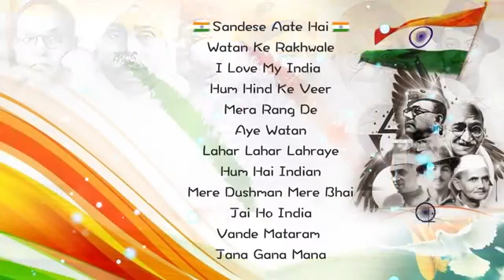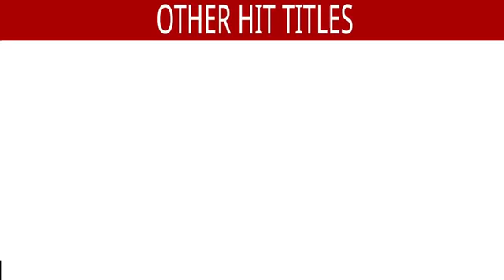Best Of Patriotic Songs | Republic Day Special | Aye Mere Watan Ke Logon | Lata Mangeskar | Jukebox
Independence Day Special 2022 | Popular Hindi Patriotic Songs | Superhit Desh Bhakti Songs | JUKEBOX

*Songs Included in the Jukebox :

1)Song: Sandese Aate Hai-Ke Ghar Kab Aaoge
Singers: Sonu Nigam & Roop Kumar Rathod Music: Anu Malik

2)Song: Watan Ke Rakhwale - 10:24
Singer : Mahendra Kapoor
Lyrics : Majrooh Sultanpuri

3)Song: I Love My India - Female - 14:04
Singer: Sadhana Sargam
Lyrics: Dr Poonam Gujrani

4)Song Hum Hind Ke Veer - 18:59
Singer: Sonu Nigam
Lyrics: Tahir Ambavli

5) Song: Mera Rang De - 23:30
Singers: Roop Kumar Rathod, Harbhajan Mann & Mohd. Salamat
Lyrics: Naqsh Layallpuri

6)Song: Aye Watan - 28:59
Singer : Sonu Nigam
Lyrics: Naqsh Lyallpuri

7)Song: Lahar Lahar Lahraye -34:59
Singers: Sonu Nigam & Sapna Mukherjee
Lyrics: Chacha Chaudhary

8)Song Hum Hai Indian - 39:26
Singers: Roop Kumar Rathod & Sonali Rathod
Lyrics: Jafer Sagar

9) Song: Mere Dushman Mere Bhai - 45:57
Singer: Hariharan
Lyrics: Javed Akhtar

10) Song: Jai Ho India - 55:27
Singers: Vicky D Parekh & Speech - Babul Supriyo
Lyrics: Pradeep M Jain

11)Song : Vande Mataram - Traditional Tune - 1:01:38
Singer : Vijaya Shankar
Music: Music Arranger By K Bharat, Tabun,Vasudev Shukla & Shank, Neel
Lyrics: Traditional

12)Song: Jana Gana Mana - National Anthem - 1:03:29
Singer: Mahendra Kapoor
& Shank, Neel
Lyrics: National Anthem